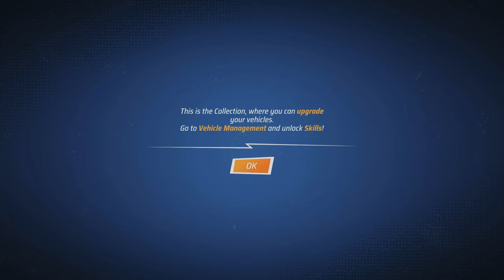Hot Wheels Unleashed 2 Turbocharged - Buckle Up For More Hot Wheels Action (Xbox Gameplay)